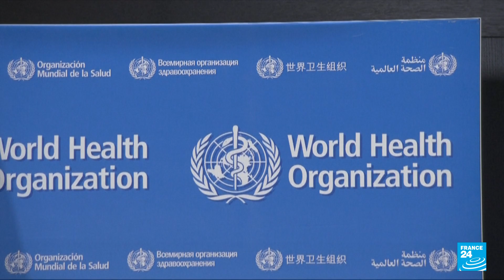WHO chief says China's zero-Covid strategy is 'unsustainable' • FRANCE 24 English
China's flagship zero-Covid strategy to defeat the pandemic is unsustainable, the World Health Organization said Tuesday, adding that it had told Beijing so and called for a policy shift.